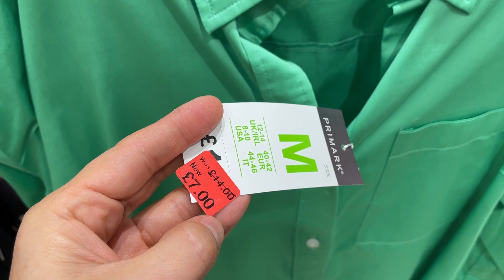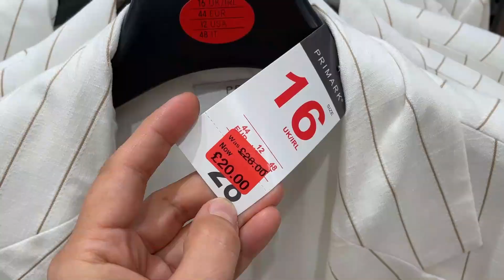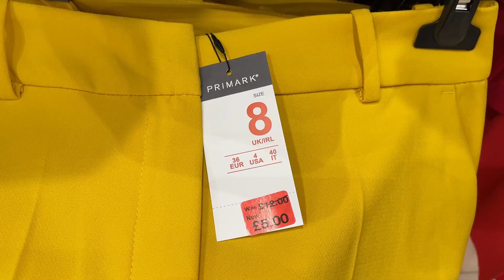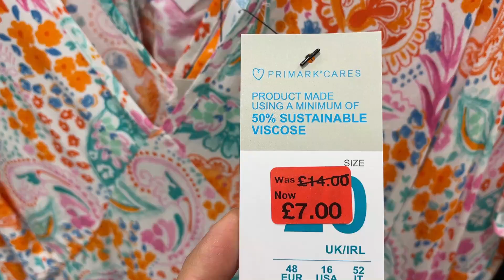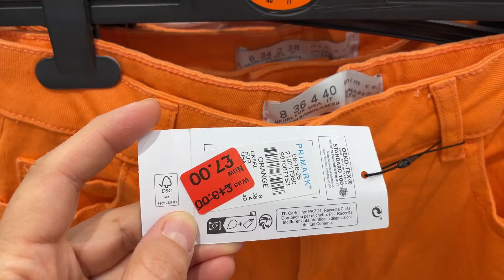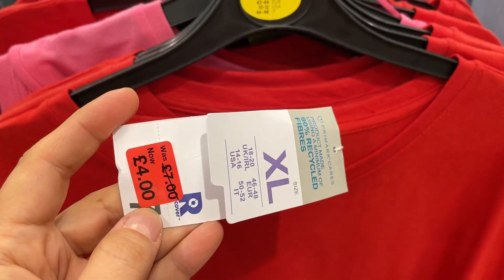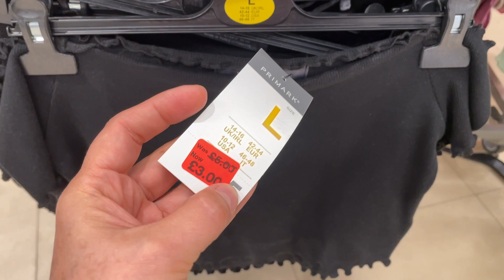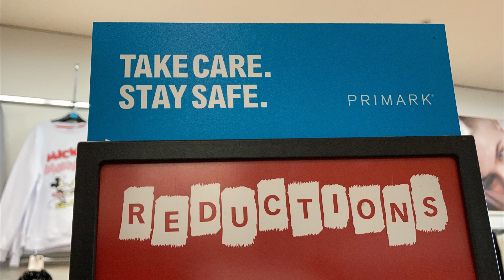PRIMARK WOMEN'S SALE - October 2023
Primark what's on sale in Primark watch with prices
@AGAWORLD Primark new videos